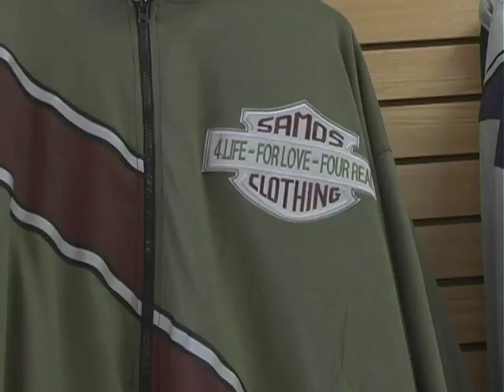Intimate Conversation with Chris Hicks pt 3 of 3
With the highly anticipated author, Chris Hicks.  His debut book entitled "Think Volume 1:  The Young Adult's Guide To A Successful Relationship" is due out early 2010.  Here's the DVD - Intimate Conversation.